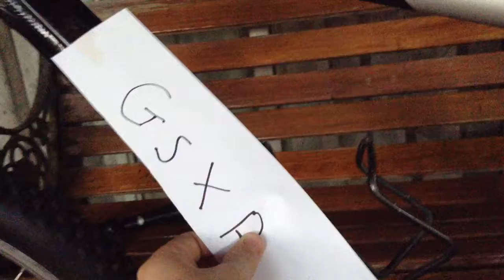Bike reveal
My bike reveal :)